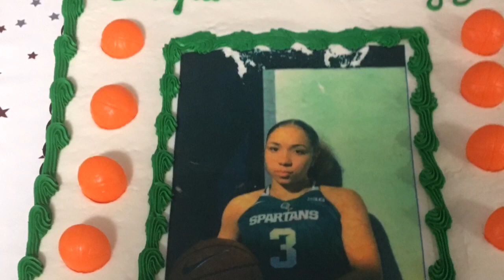Muskegon standout Alyza Winston commits to Michigan State basketball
The 5-foot-6 point guard made the announcement during a ceremony Thursday, Oct. 4, 2018, at Lakeshore Fitness Center in Muskegon, Mich.